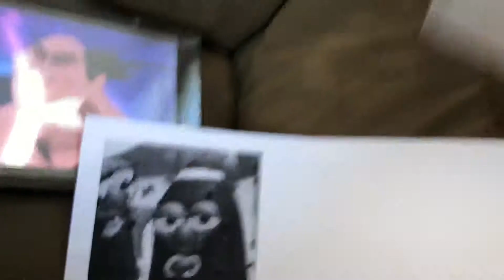Goliath Jr Ballad